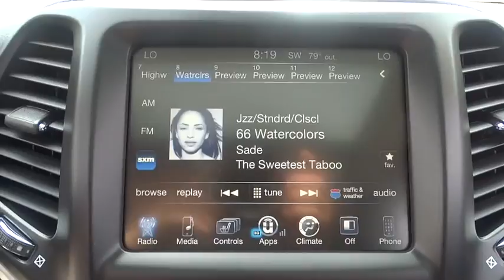2018 Jeep Cherokee Lansing, Matteson, Chicagoland, Northwest Indiana, Tinley Park, IL J180006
2018 Jeep Cherokee

2018 Jeep Cherokee Latitude Diamond Black 3.2L V6brbr$2,114 off MSRP!brbrNapleton's River Oaks Chrysler Jeep Ram Dodge conveniently located off 80-94 Torrence Ave North Exit. 17225 Torrence Ave Lansing, Ill 60438.